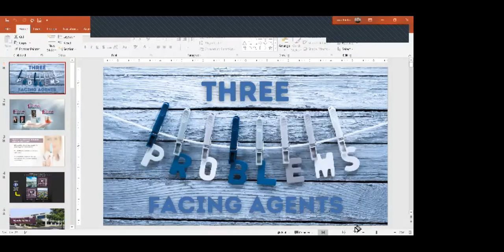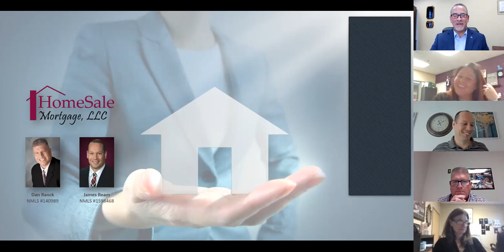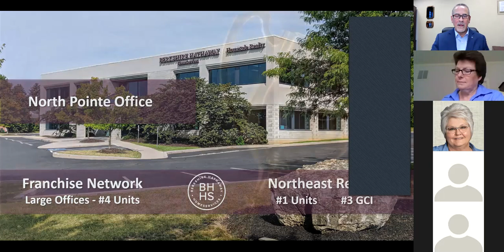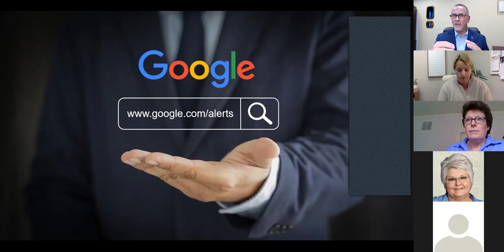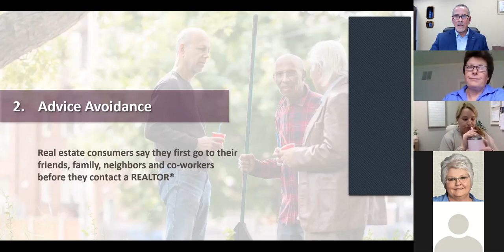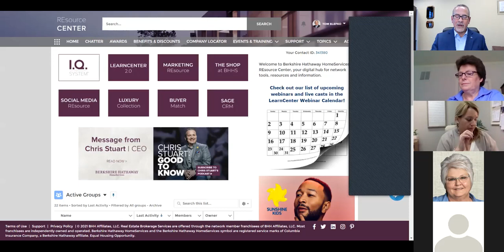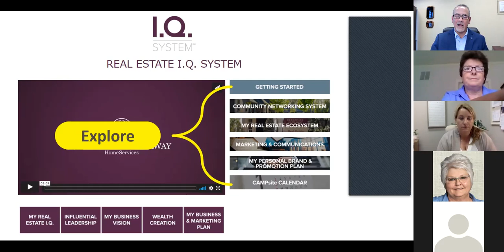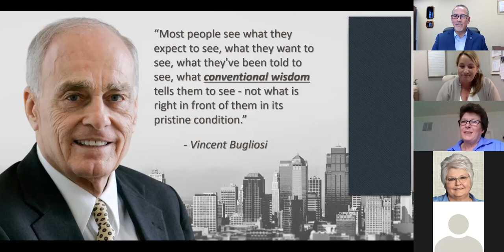The IQ System from Berkshire Hathaway HomeServices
The North Pointe Office of Berkshire Hathaway HomeServices Homesale Realty's bi-monthly Zoom office meeting covering the following topics: 1. BHHS Awards, 2. Google Alerts, and 3. The Berkshire Hathaway HomeServices I.Q. System.